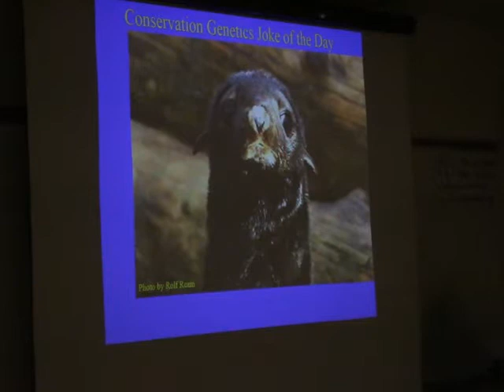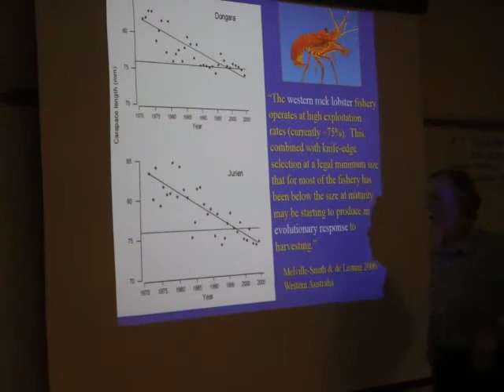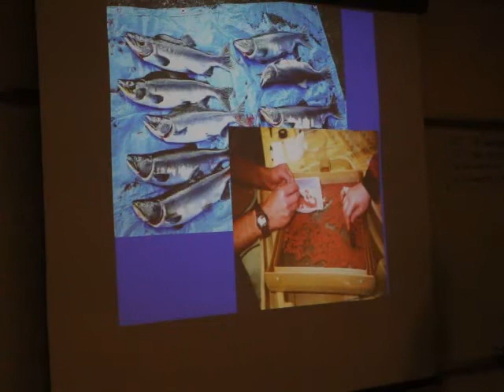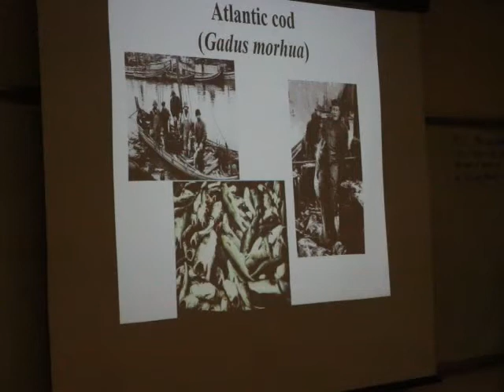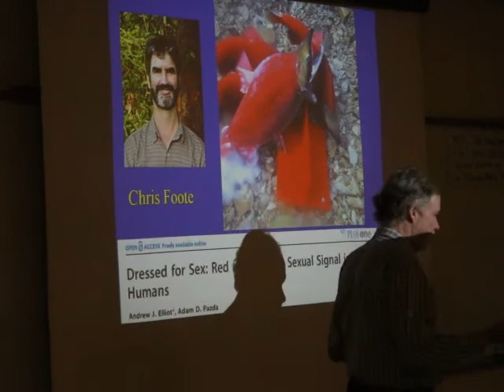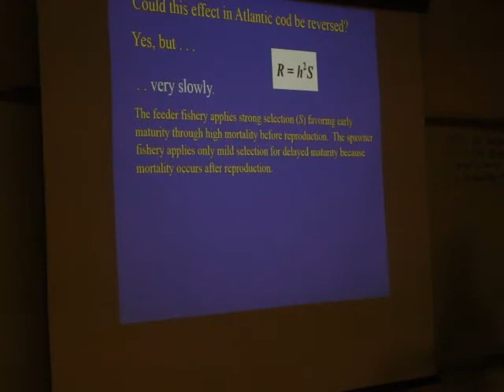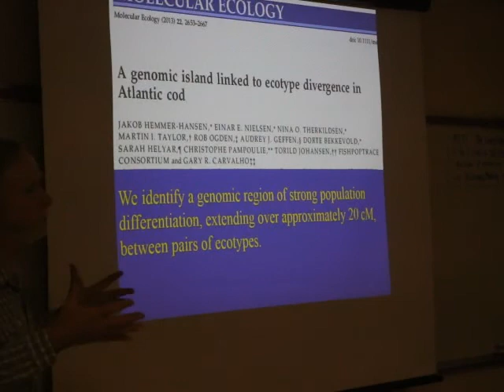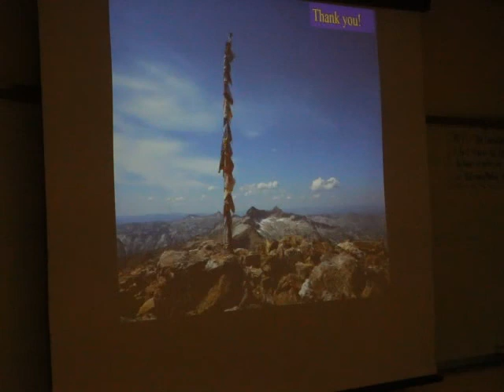Fred Allendorf UM conservation genetics winter course 2016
"Conservation genetics and artificial selection" 1-19-16